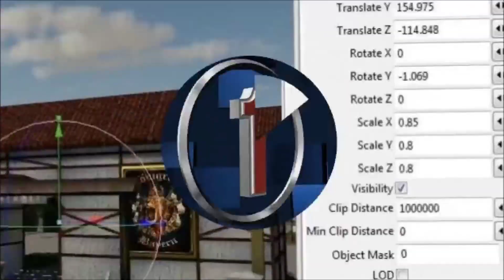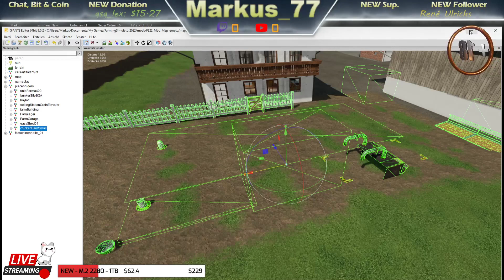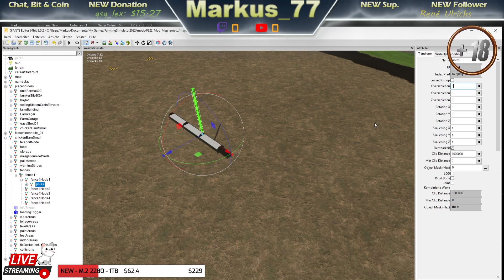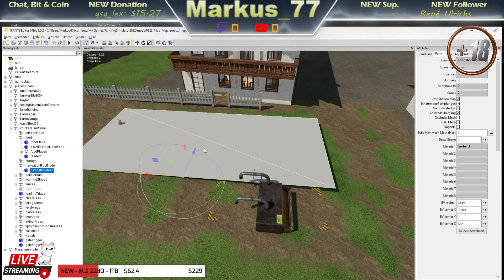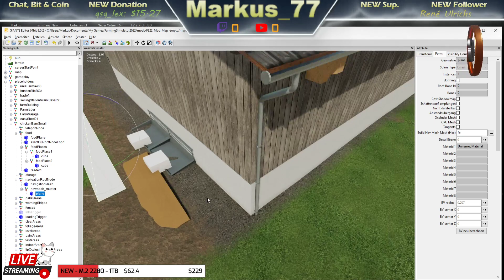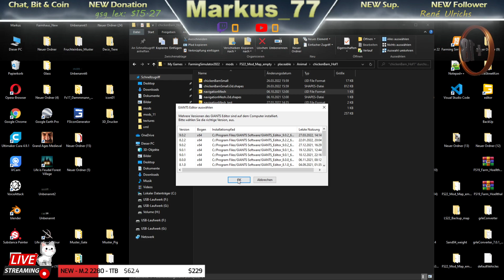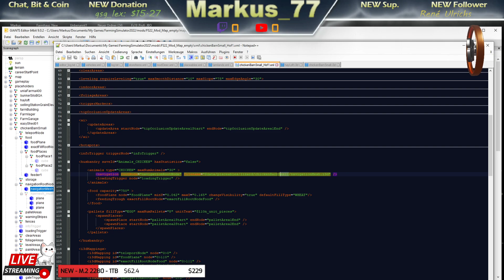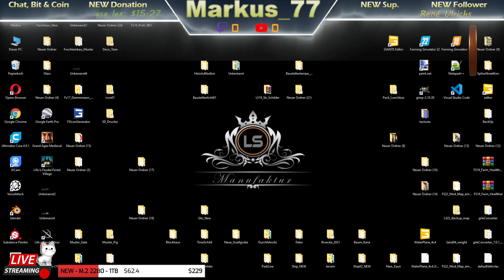LS22 - Zaun und neue (Tier) Navmesh erstellen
navigationMesh erstellen ab 00:19:00

My LS22 Mods:
Leere LS22 4x map

Die Einnahmen von Dir/euch werden gesammelt
und gehen an das Tierheim, Quittung kann auf Wunch vorgelegt werden ;)